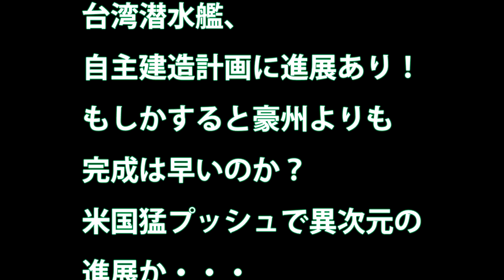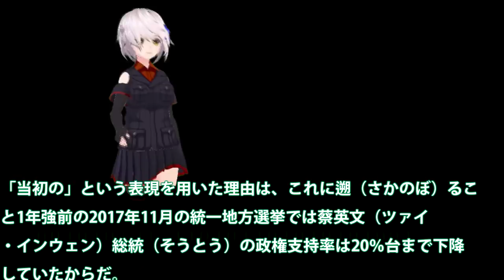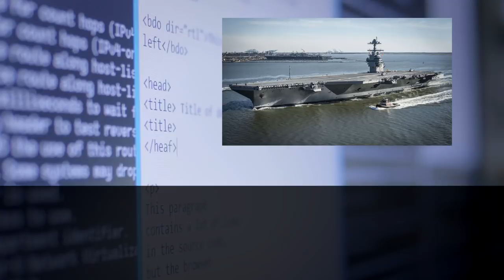台湾潜水艦、自主建造計画に進展あり！もしかすると豪州よりも完成は早いのか？米国猛プッシュで異次元の進展か・・・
関連動画

【緊急速報】南シナ海で水中爆発？TNT換算で最大20キロトン相当の水中爆発が発生…中国沿岸部などで放射能レベルが上昇！！（2019
中国の台湾侵攻で沖縄は戦闘地域になる～元自衛隊幹部が語る【未来編集】
【中国軍事】中国初の国産空母「山東」の驚くべき実力！巡航できるのたった4日間。台湾メディアの記事とその反応を和訳

引用・転載「出典：海上自衛隊ホームページ」
引用・転載「出典：航空自衛隊ホームページ」
引用・転載「出典：陸上自衛隊ホームページ」

【米中空母が対峙】中国初の国産空母と米空母が南シナ海で接近遭遇？【台湾海峡危機再来か？】
【驚愕の報告書】韓国が計画中の空母建造計画書に「対日戦を想定した任務と要望性能」の報告添付
日本の最新型｢3000トン型潜水艦｣は、そうりゅう型潜水艦を格段に進化させる！【気になるニュース＆為になる話】
【台湾加油】加速する台湾の武器開発「TADTE2019」中国に特攻できる自爆ドローンなど
韓国サムスンを猛追　アメリカ半導体企業マイクロン　台湾工場に1兆3500億円投資　アメリカ・日本・台湾の新時代へ
【米軍新部隊】極超音速ミサイル運用の部隊を東アジアの2箇所に配備、台湾以東の島々が候補に
【痛快！麻生節】麻生大臣「潜水艦の私物化」批判に真っ向から痛烈に皮肉【現場主義】